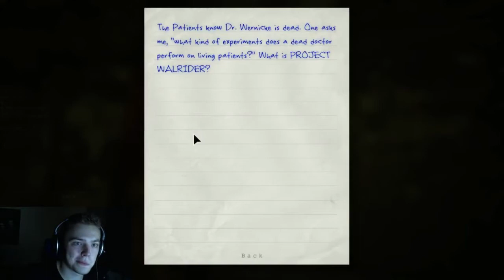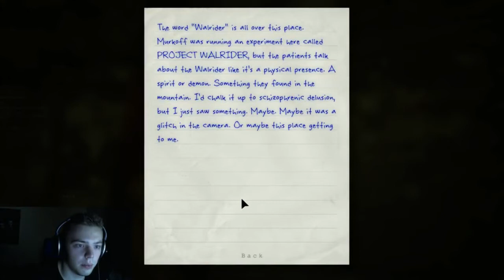Outlast Playthrough #6 - Deep Waters..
I freakin' hate shallow waters.. U never know who's gonna show up!
Twitter.com/Elajjaz
Twitch.tv/Elajjaz